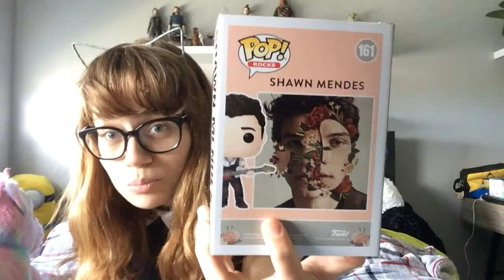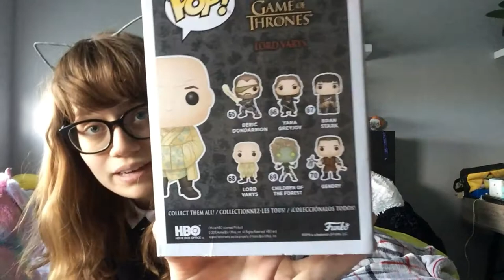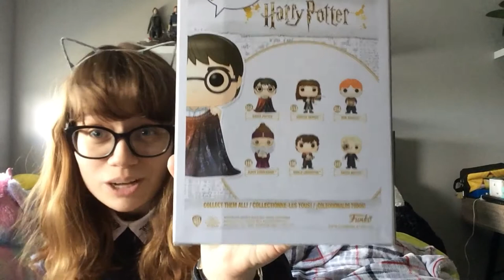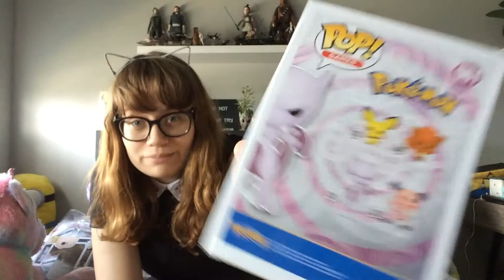Funko Pop Unboxing: Random Funko Pops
Hoi allemaal en leuk dat jullie kijken naar deze nieuwe video!!! Allemaal verschillende Funko pops! Ik vind ze weer super leuk en ben er weer heel erg blij mee!